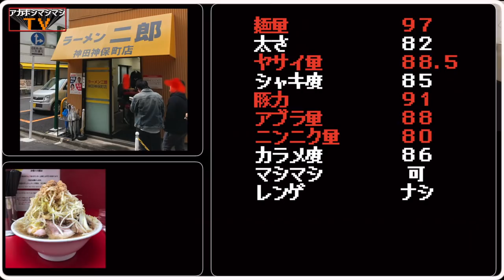ジロリアン芸人ならこの地は最早聖域【ラーメン二郎神田神保町店】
🚝交通手段🚝
神保町駅（都営新宿線、都営三田線、東京メトロ半蔵門線）から徒歩４分
⏰営業時間⏰
11:00～17:30

🛏定休日🛏
日曜日、祝日、不定休あり

〜BGMの出典〜
オープニング
『8-bit Title』